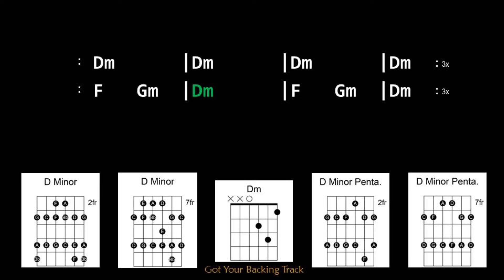Backing Track - Struttin' Funk Rock in D Minor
Struttin' Funk Rock in D Minor
110 BPM